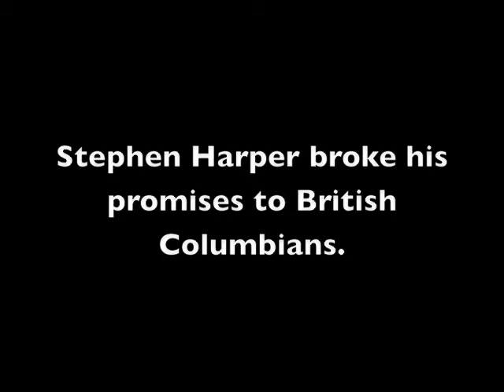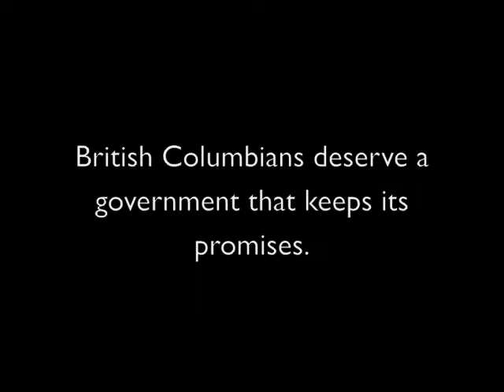Promise Breakers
Liberal candidates Bill Cunningham (Burnaby-Douglas) and Brenda Locke (Fleetwood-Port Kells) audit Stephen Harper's 2006 British Columbia Platform, 8 September 2008.